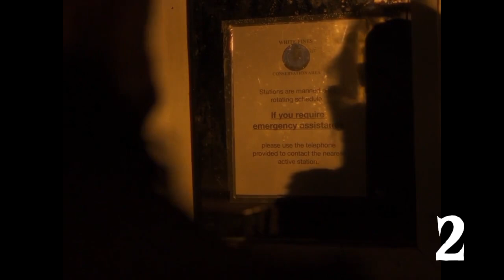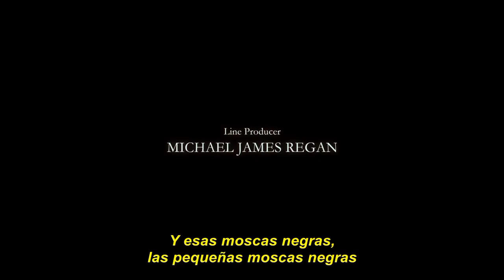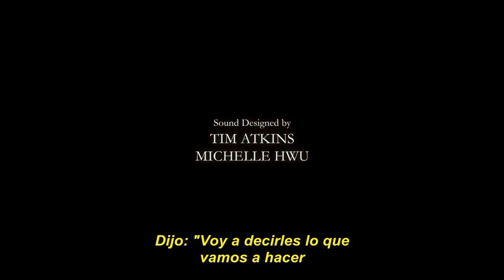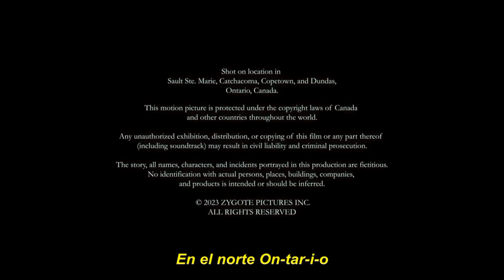In a Violent Nature (2024) Kill Count